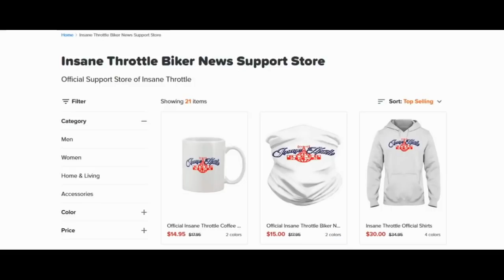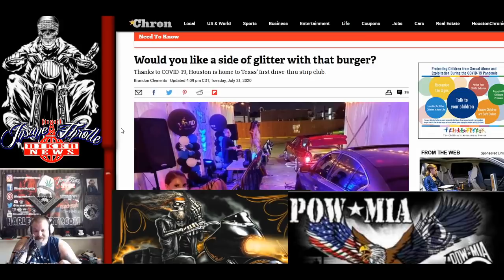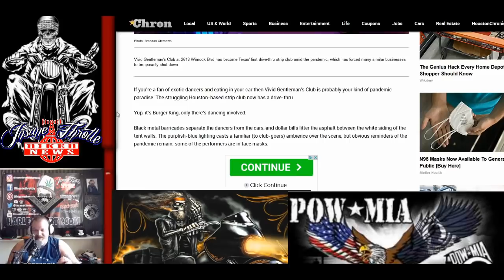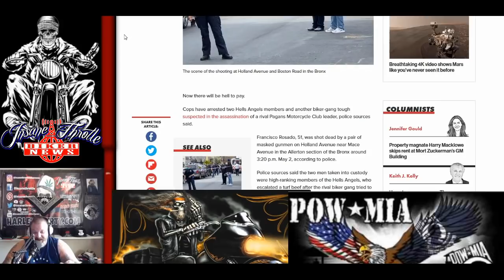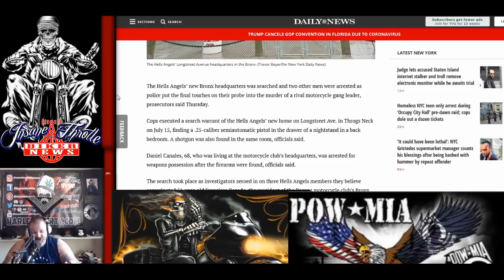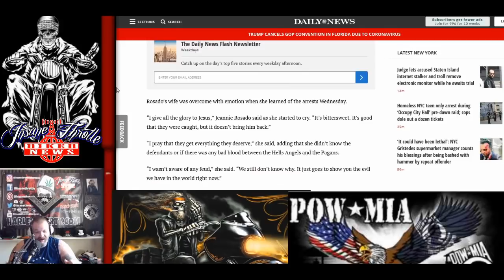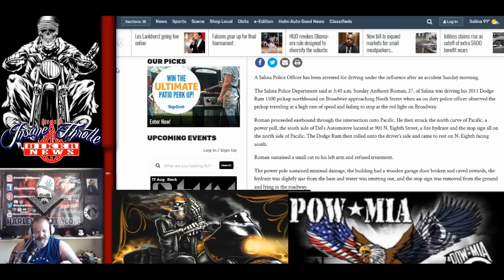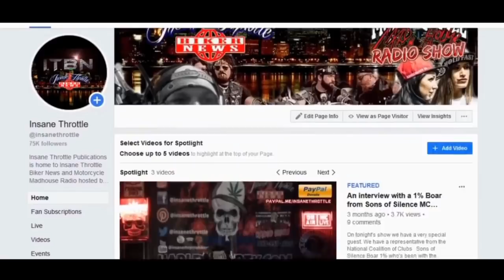Hells Angels Vs Pagans Bronx New York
This is the new normal in this country- People must report those not wearing masks in public
If you're in Houston this is a must check out venue
Hells Angels Motorcycle Club Bronx News concerning Francisco Rosado, Pagan Boss from the Bronx.

Wall of Shame
A cheese grater is being painted to remind people to wear helmets and protective gear. Final Thoughts